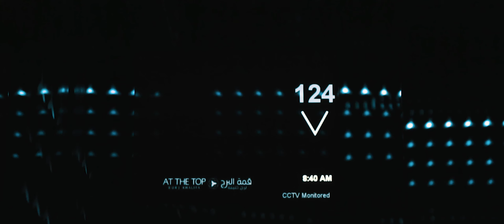dubai ( travel film )